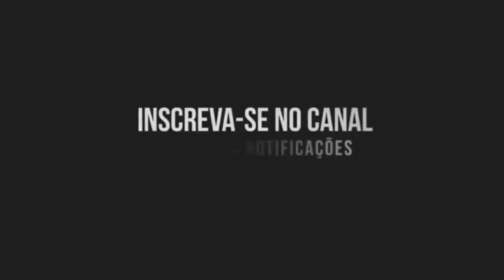PAPA XOT4 - Meno Saaint (DJ SIQXZ)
canaldofunk PAPA XOT4 - Meno Saaint (DJ SIQXZ)